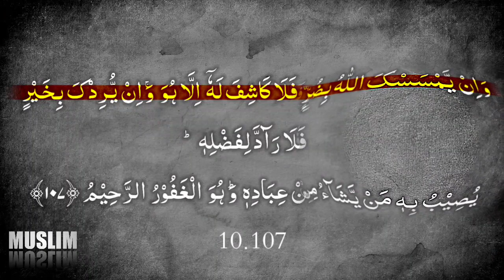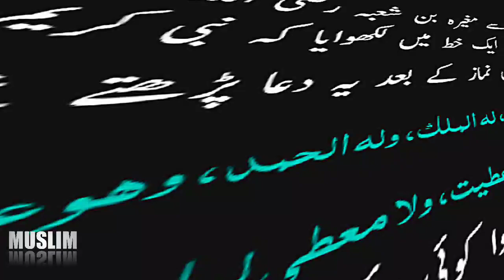Quality Of ALLAH ﷻ Jesa Ke Us Key Shan Ke Layak Hai !!